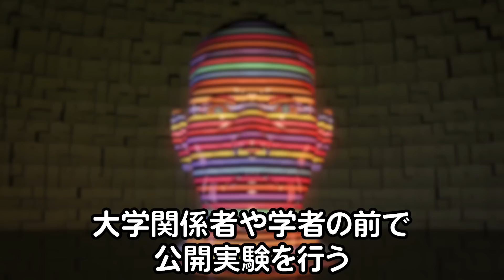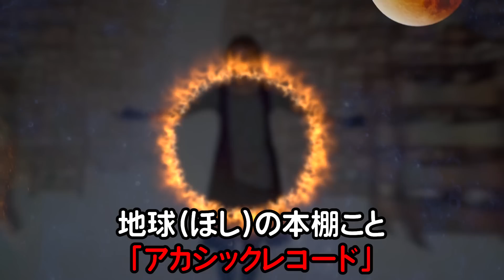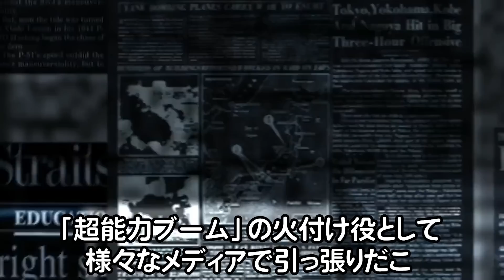全てを見通した者たち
【キリン動画〇〇シリーズ(再生リスト)】
人気のシリーズを集めてみました。